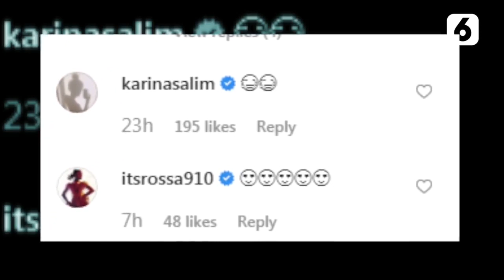Dian Sastro Foto Bareng Yoona SNSD, Rekan Artis Heboh - Liputan6.com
Dian Sastro membagikan momen saat bersama Yoona SNSD di acara International Film Festival and Awards Macao 2019. Alhasil warganet pun heboh, termasuk teman-teman artis.